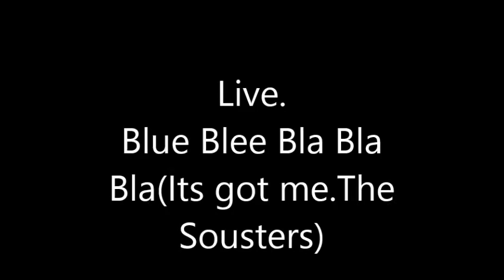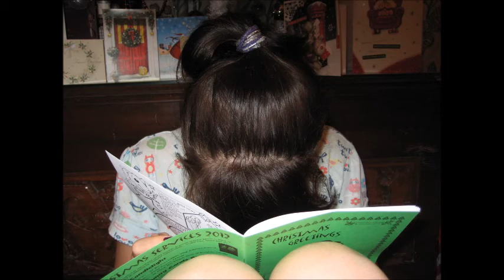World Wide Web Girls, Blue Blee Bla Bla Bla.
World Wide Web Girls, Endorphin live mix of there song Blue Blee Bla Bla Bla (Its Got Me by Soulsters original instrumental)